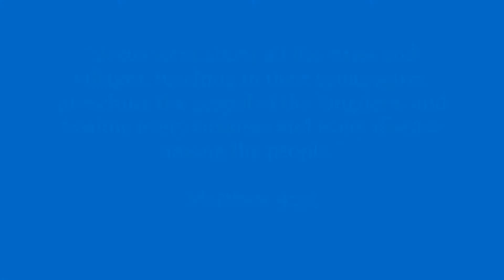Homily on the Teaching, Preaching and Healing of Our Lord, Jesus Christ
Homily